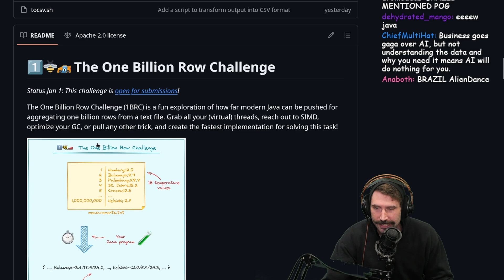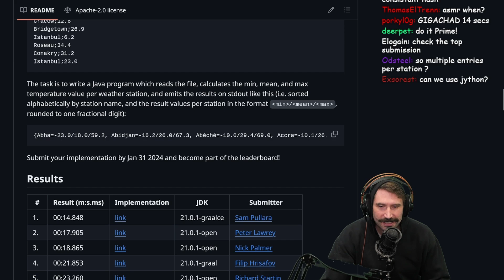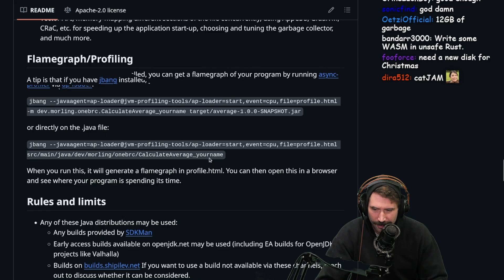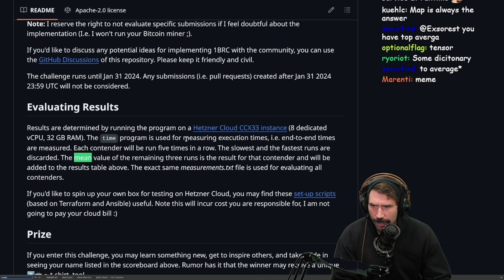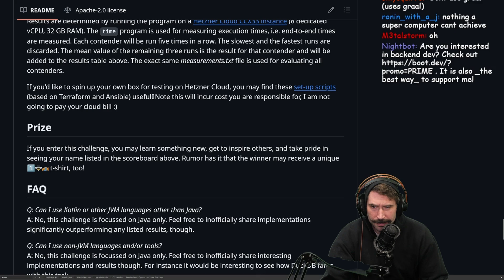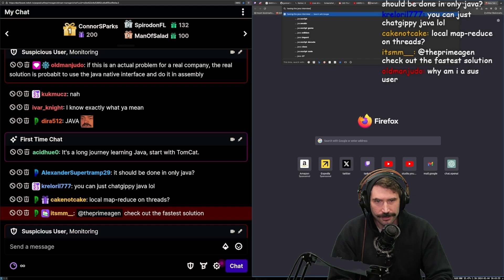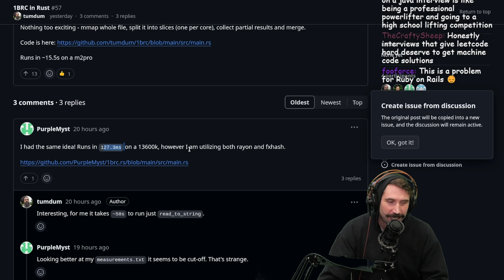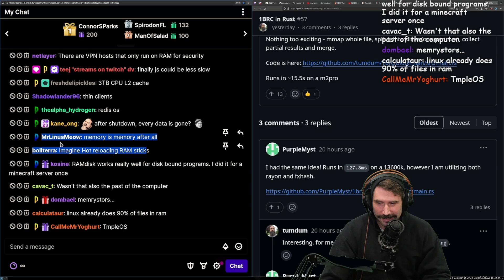1 Billion Rows Challenge